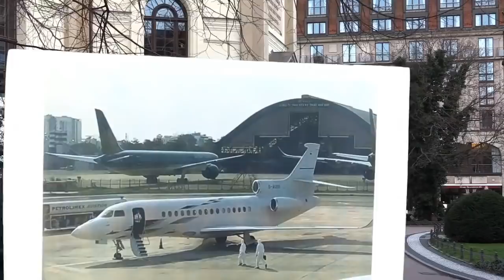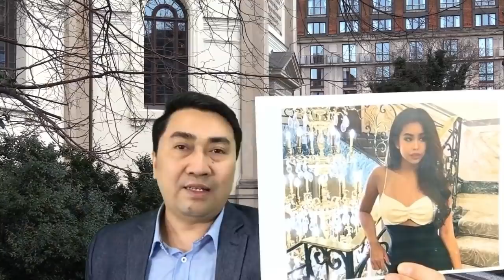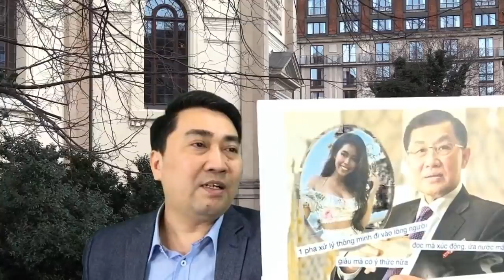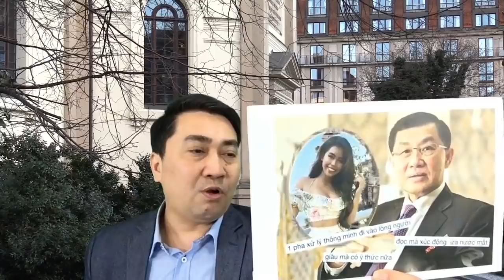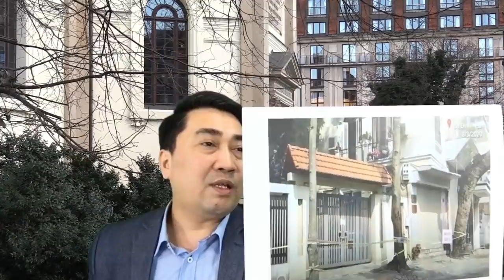Người “thứ 32” về Việt Nam với vé chuyên cơ 10 tỷ